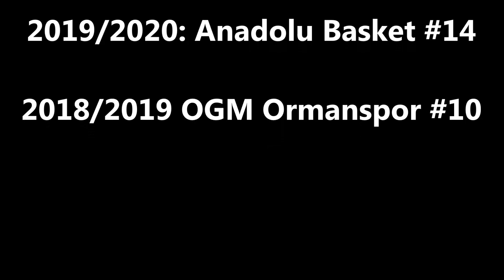Yiğit Aydın Turkish Basketball League Highlights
Yiğit Aydın TBL Highlights

2019/2020 Anadolu Basket
2018/2019 OGM Ormanspor